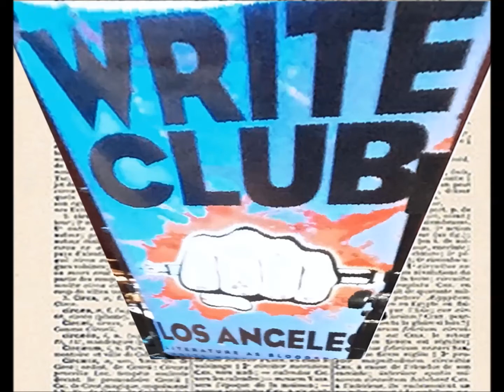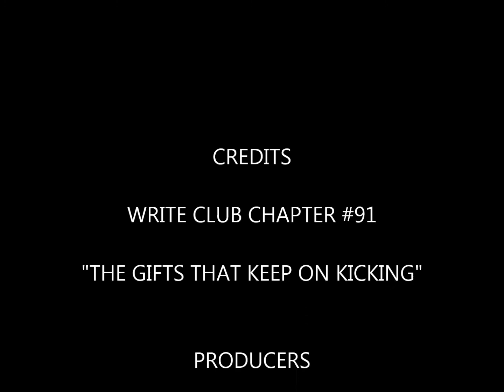WRITE CLUB LOS ANGELES -ANTONIO SACRE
Antonio Sacre fights for 'Want" over Need.